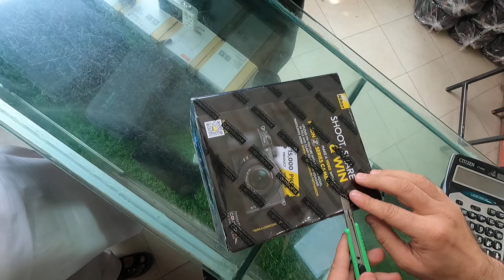NIKON Z30 UNBOXING// NIKON BEST MIRRORLESS CAMERA //NIKON BEST VLOGGER CAMERa//BEST DSLR SHOP